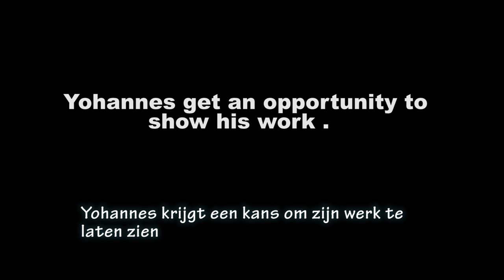ERITREAN ARTIST YOHANNES NERAYO